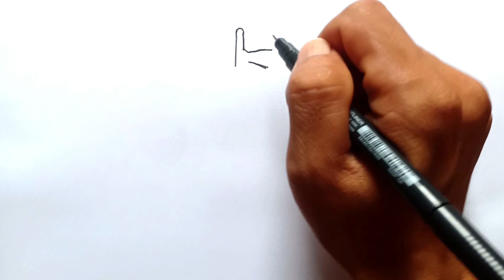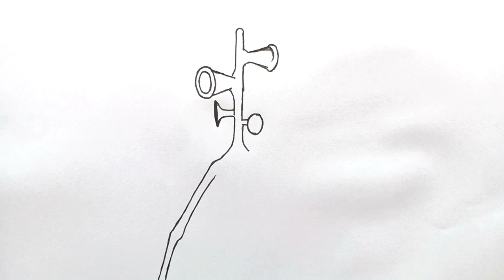Learn to draw 4 head Siren Head.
I like drawing so I want to share my drawing